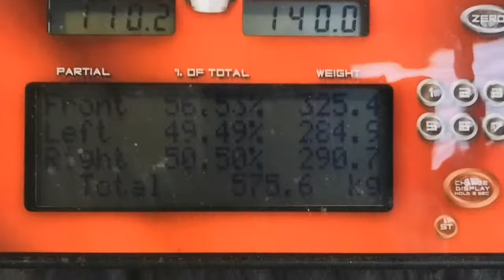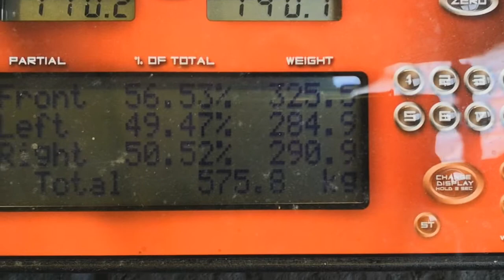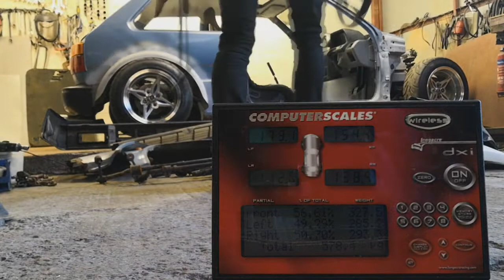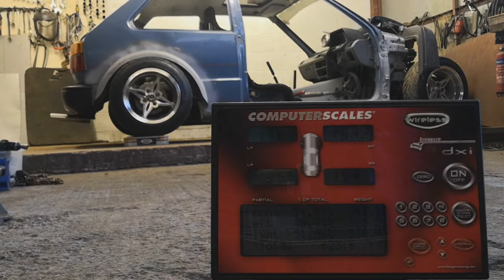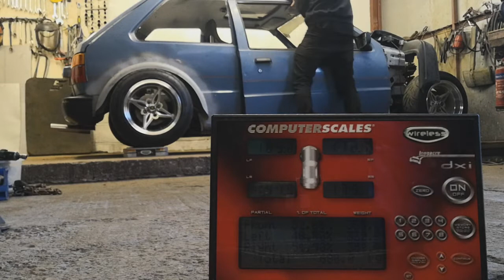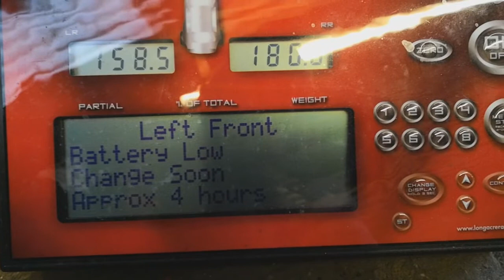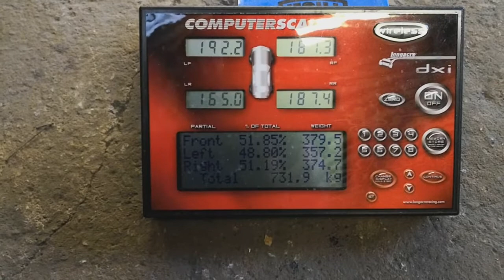RWD Micra part 21 and Sr20 powered R32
final preparations for the show. Getting the RWD Micra on its wheels and polishing the R32